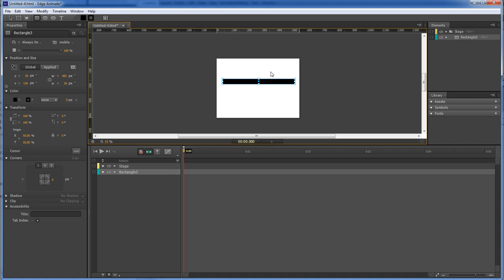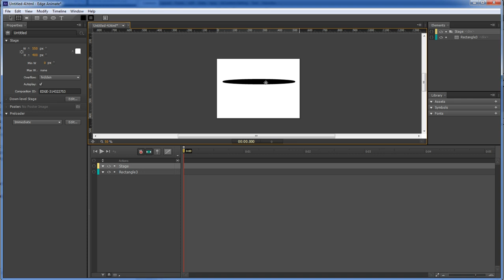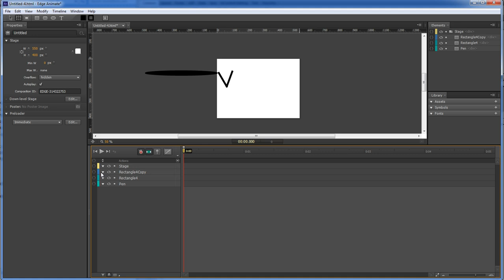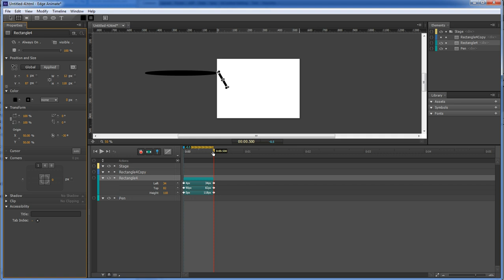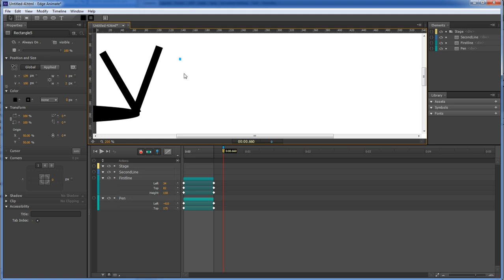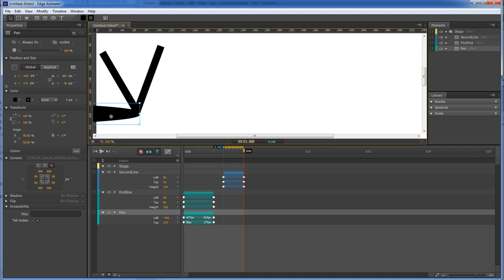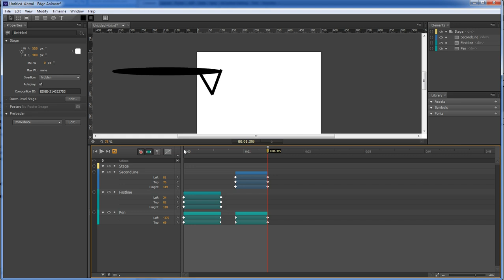Adobe Edge Animate Lesson #8 - Create a Pen and write a Line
In this lesson, we are going to create a Pen, then write 2 lines.
This can be used in so many different projects, that it is endless.
Have fun with it, and enjoy.

Wayne Barron
Dark Effects Production